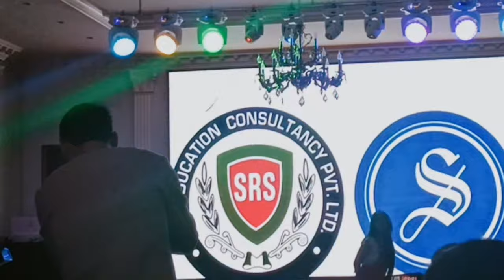Fresher Party 2021 l Chuvash State Medical University 🩺 l Cheboksary l Russia l Mohd Dilshad ♥️